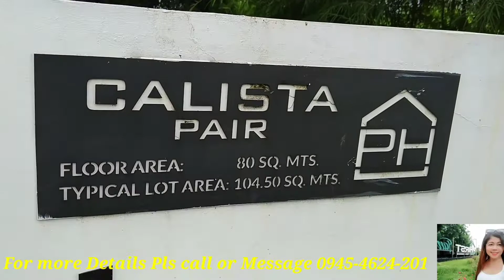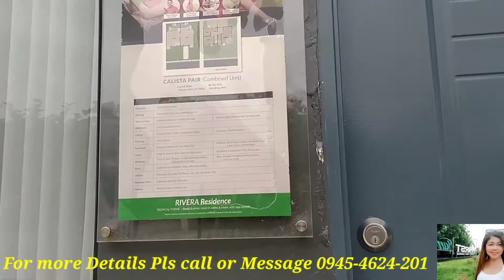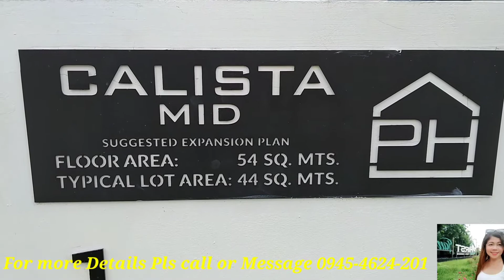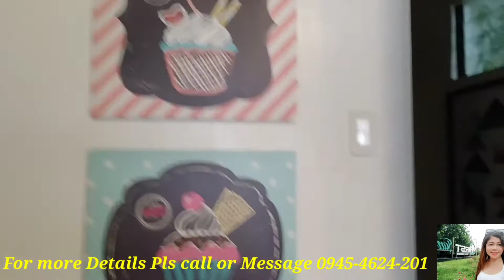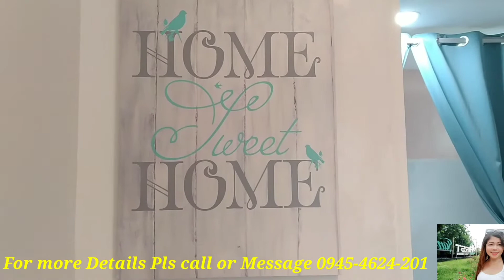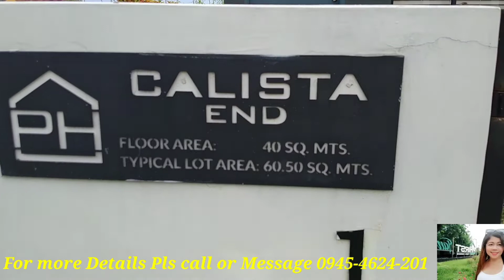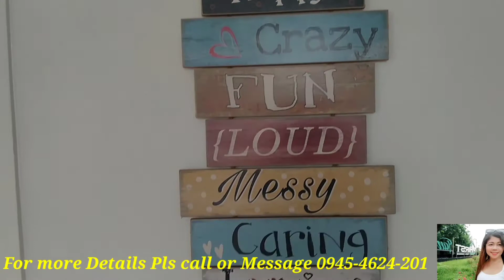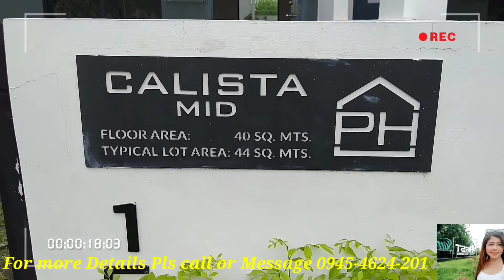Going to PHirst Park Homes Tanza CALISTA MID House Tour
I will show you Our Model House in PHirst Park Homes Tanza Cavite. Enjoy Watching!

CALLISTA Mid
CALLISTA Mid ( Suggested Expansion)
CALLISTA Pair (Combined 2 Units)
CALLISTA End